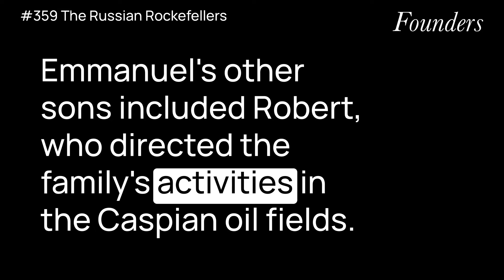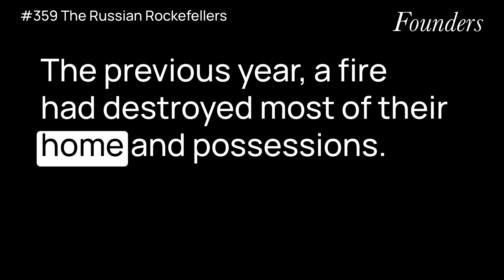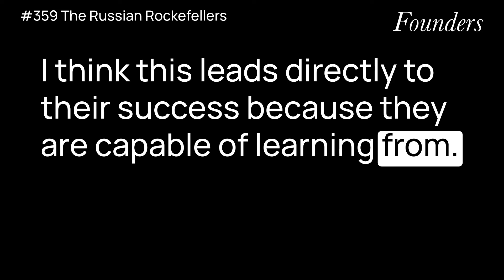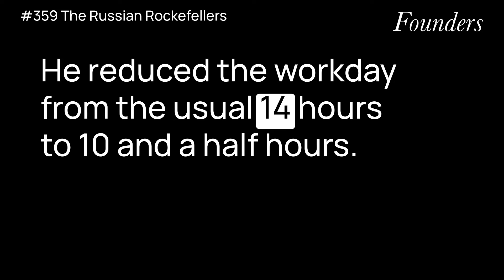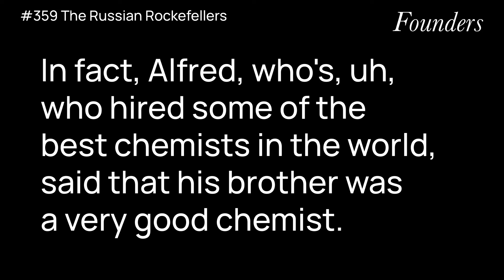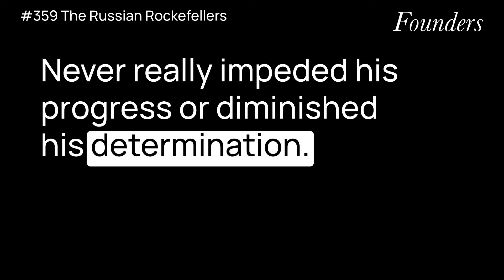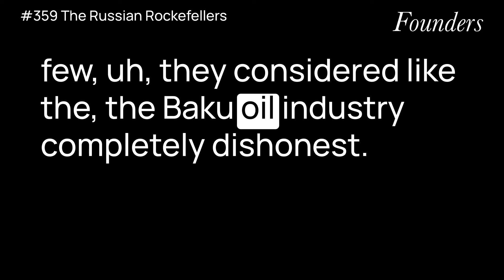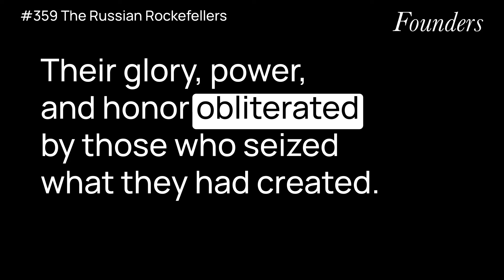#359 The Russian Rockefellers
What I learned from reading "The Russian Rockefellers: The Saga of the Nobel Family and the Russian Oil Industry" by Robert Tolf.